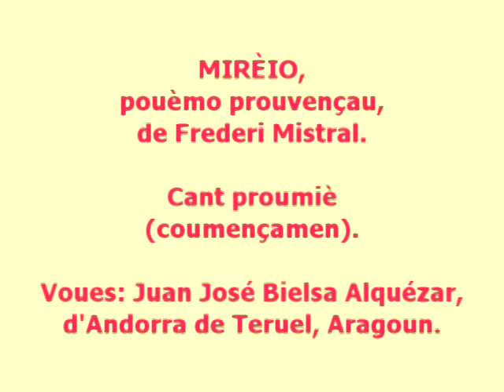MIRÈIO, de Frederi Mistral, coumençamen.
Mireille (Mirèio), de Frédéric Mistral. Récite: Juan José Bielsa Alquézar (Aragon).